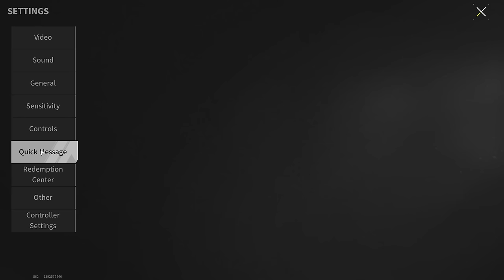KC416 "Fenrir" - Brings Ragnarok to the Entire Server - Lost Light